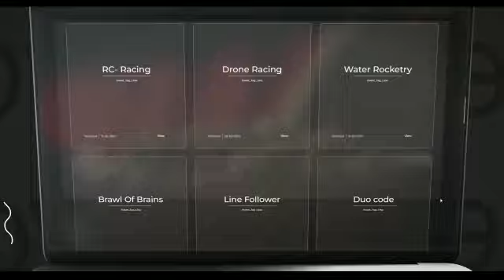Takshashila 2023 | Teaser | Web Design Awaards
Well, there is a lot that's new here

A new design & guess what ?
I made 2 libraries for this project..

1- An In-House Animation library to animate all elements on scroll, view, click, etc... (JOS V0.3)
2- An In-House Single Page Framework (J-SPA unreleased) to emulate what other famous frameworks  such as angular do, but its all my code &
this is exactly  why i love primitive coding, we get to customize every single bit of the DOM

It works good, my single page framework is unstable for publication  but does very well with the current project.

This website also won the best design award